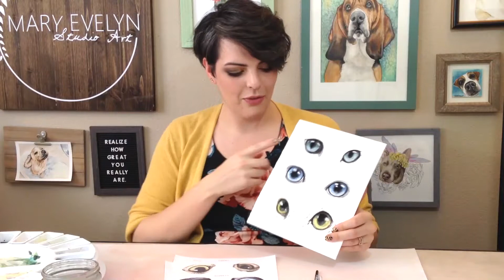Watercolor - Let's Paint CAT EYES! - SKILLSHARE Class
n this Skillshare class, we will explore the fundamentals needed, to create a watercolor painting of three types of cat eyes.  You might think watercolors are "fur"midable, but you can do it!

 In this class, we will:
Explore painting Persian cat eyes
Explore painting Siamese cat eyes
Explore painting Tabby cat eyes

If you'd like to take this class or one of my nine other classes, Skillshare is offering 14 days of Premium Membership, so sign-up today, to learn with me! If you are not familiar, Skillshare is an online learning community with thousands of classes in design, business, tech, and more! Anyone can join the millions of members in our community to learn cutting-edge skills, network with peers and discover new opportunities.